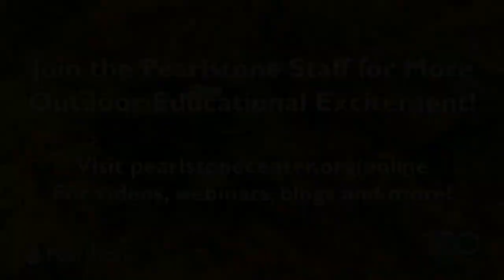Torah of the Earth Sacred Fire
In this free-flowing Earth-based Torah webinar, Rabbi Psachyah Lichtenstein explores the role of Fire in the Torah.